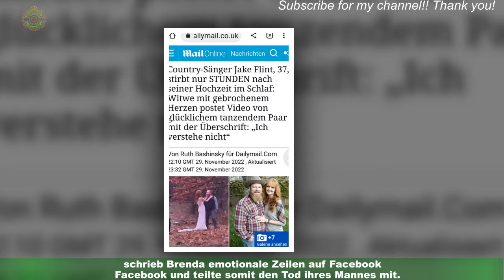Country-Sänger Jake Flint stirbt nach seiner Hochzeit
Traurige Neuigkeiten aus der Welt der Country-Musik. Eigentlich sollte für Jake Flint und seine Frau Brenda Flint ein neuer Lebensabschnitt als verheiratetes Paar beginnen.Am Samstagabend gaben sich der Musiker und seine Liebste das Jawort. Umso trauriger nun,was Brenda im Netz in einem Statement bestätigte. Ihr Mann ist im Alter von 37 Jahren gestorben.